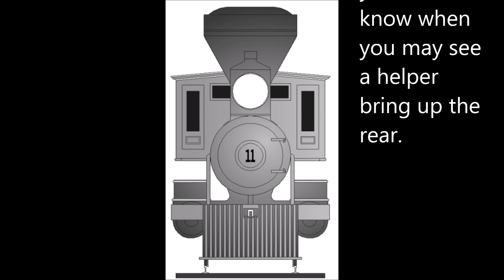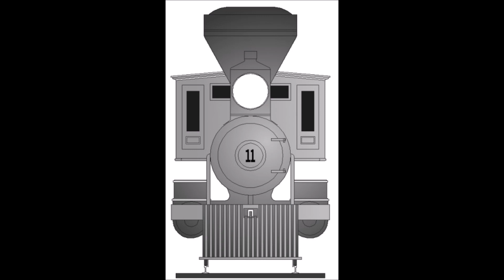BNSF freight at Temple Station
Was hoping to go in the museum while visiting the Temple Station, but it was closed being Sunday.  Still there was an opportunity to see a freight pass that included a helper so not a total waste.  As you can see in addition to the station and current BNSF action there are a few relics to see from the AT&SF days.